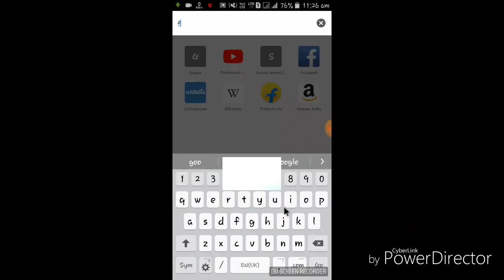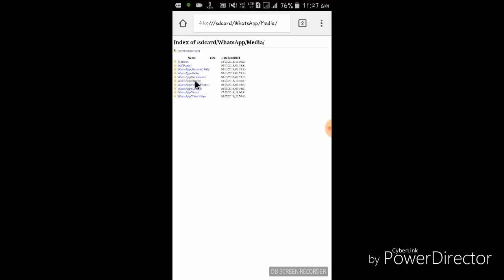How to hack gallery of other Phone 100% WORKING...